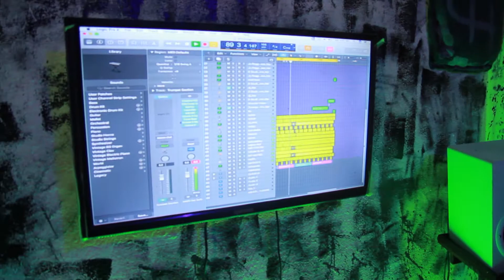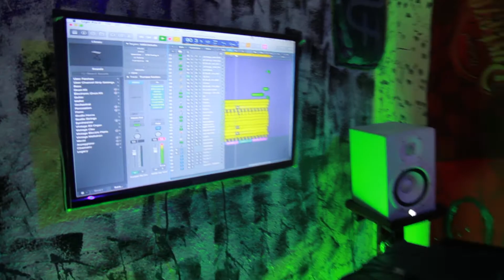MY NEIBA WESTERN ALL STARS